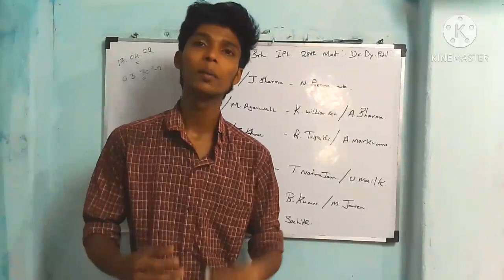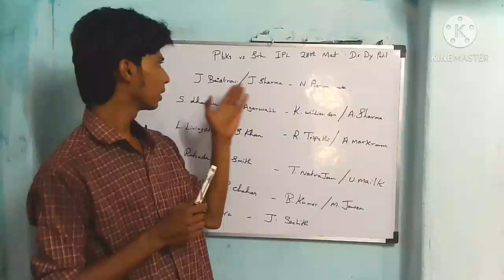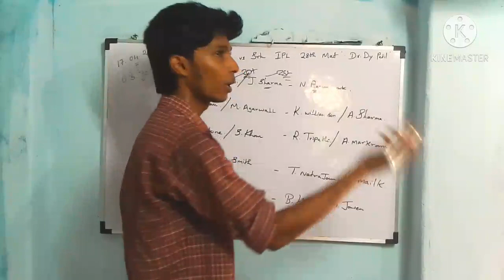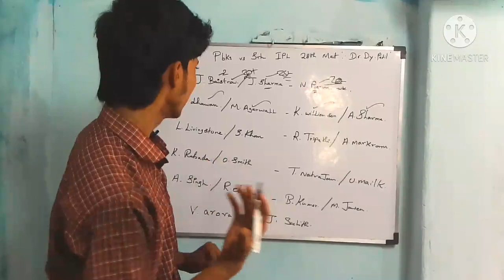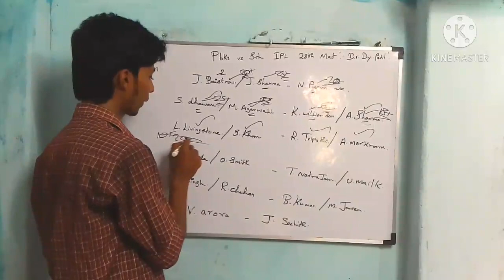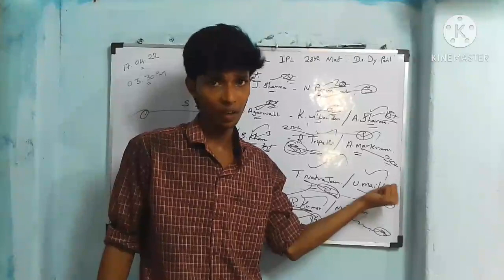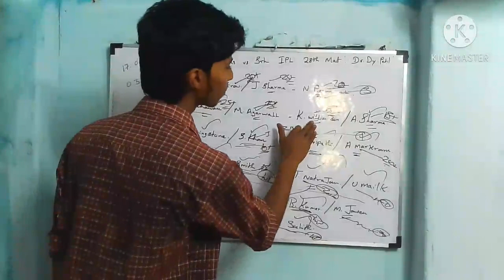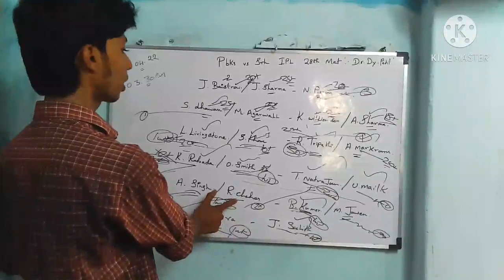PBKS vs SRH IPL 28th MATCH DREAM11 PREDICTION / TAMIL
SUCCESS PREDICTION 11

DR.DY.PATIL STADIUM STATS

Best For Mini Grand Leauges🥳

11Sixes Fantasy app

Invite Code - MERA5S8L7

Invite Code -SUCCESS